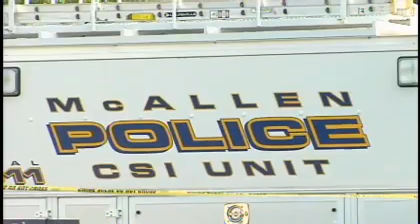Police Search For Suspects